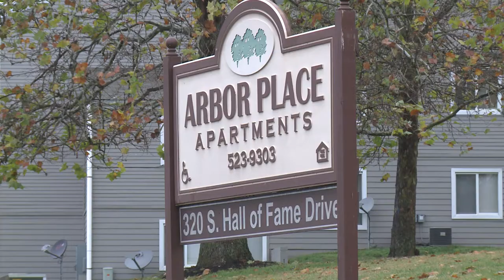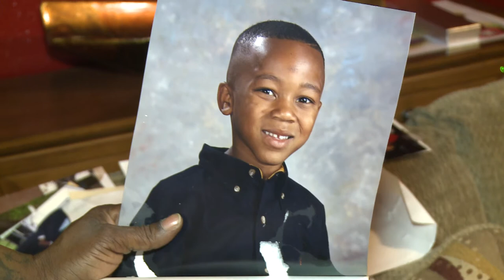Grieving mom calls for end to gang-related gun violence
In the wake of the shooting of Knoxville teen Zaevion Dobson, one local mom calls for an end to gang-related gun violence. It killed her son four years ago.
Written, edited and shot by Becca Habegger for WBIR-TV